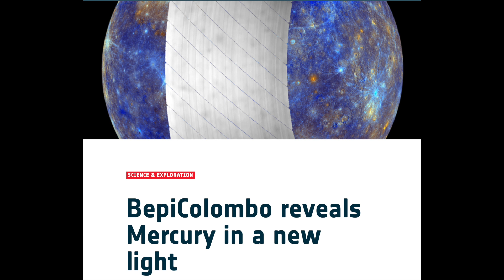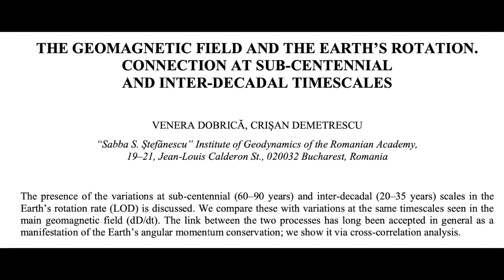Magnetic Pole Shift & Earth's Rotation Speed | S0 News Dec.12.2024